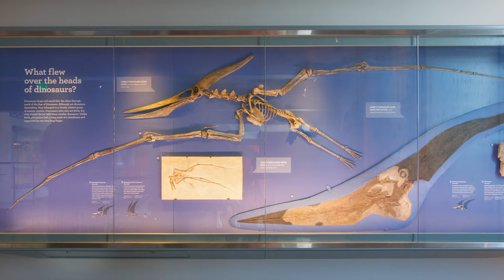Dinosaur Hall Virtual Tour - Korean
In celebration of L.A.'s vibrant and diverse community of Angelenos, NHM
presents a Korean language Dinosaur Hall virtual tour. Though our physical doors are closed, we invite you to step inside NHM’s award-winning Dinosaur Hall and discover the Age of Dinosaurs. Learn how museum scientists study our ancient past through a variety of fossils and even get an up-close look at a one-of-a-kind T. rex growth series.

Narrated by Kahyun Kim
Kahyun Kim recently wrapped a major role in season 2 of the hit STARZ series, American Gods. Born and raised in South Korea, Kahyun moved to the United States and was immediately accepted into Juilliard’s Drama School. She can be seen in TV shows like Tommy (CBS), Shameless (Showtime), Timeless (NBC), Adam Ruins Everything (TruTV), The Mysteries of Laura (NBC), Austin & Ally (Disney) and Cassandra French (Fullscreen); Films like Bad Match (Netflix), Spa Night (Sundance Premiere) and the Disney reboot of Freaky Friday.